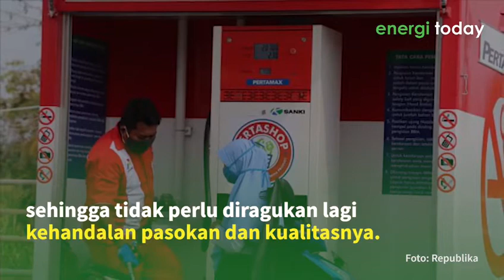Pertamina Resmikan Petrashop Pertama Di Sulawesi Tenggara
Pertamina menghadirkan Pertashop di  Kelurahan Horodopi Kec. Mowewe Kab. Kolaka Timur. Pertashop tersebut merupakan yang pertama di Wilayah Sultra.

Kehadiran Pertashop ini sangat dinantikan masyarakat setempat